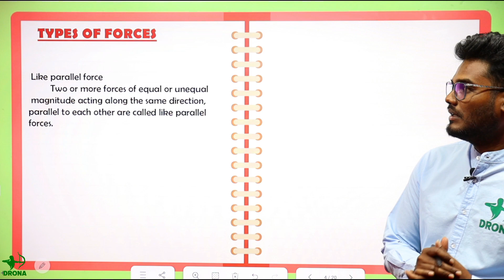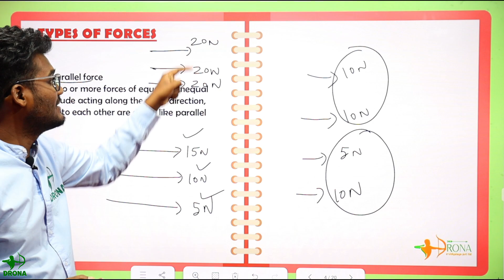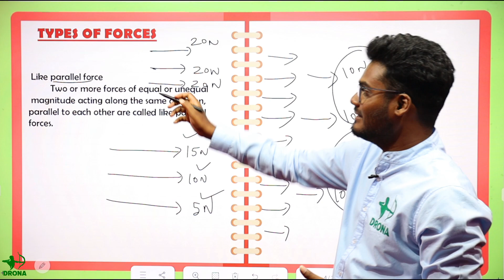CLASS-10 || PHYSICS || TYPE OF FORCE - LIKE PARALLEL FORCE || TAMIL NADU STATE BOARD || SRIRAM SIR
In this video Sriram Sir would be discussing all the topics of State Board & CBSE Class 10th Physics Chapter- Laws of Motion. Which would be helpful for State Board students as well as CBSE students. In this video concepts are kept as simple as possible to make the student understand in most easiest way. These lectures would also serve as the basic of JEE/NEET preparation.